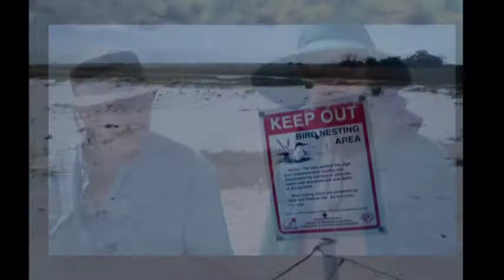TheWindkyakers - Caladesi April 15, 2014